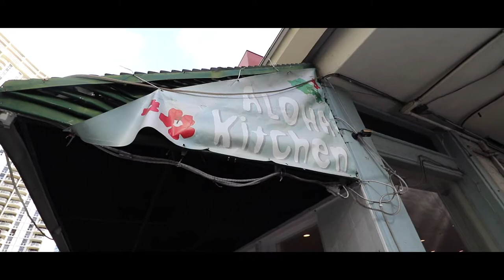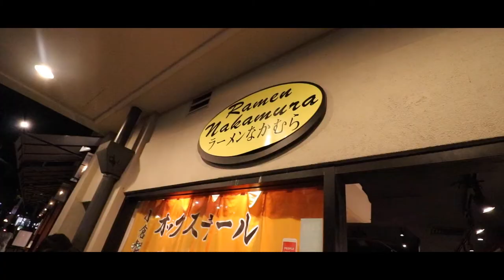THE BEST SPOT IN WAIKIKI? (MAGIC ISLAND!!)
EPISODE #41 - Magic Island at Ala Moana Beach/Park is one of the best places in Waikiki. Crystal clear water is what you dream of and you can stop in at Ala Moana Center across the street to grab a quick bite.